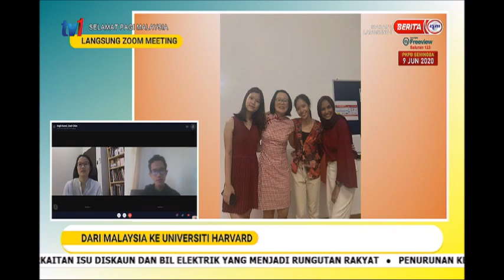1 JUN 2020 SPM-LANGSUNG ZOOM MEETING-DARI MALAYSIA KE UNIVERSITI HARVARD